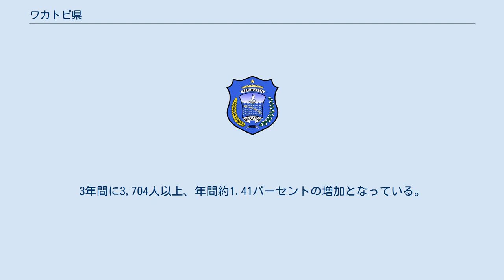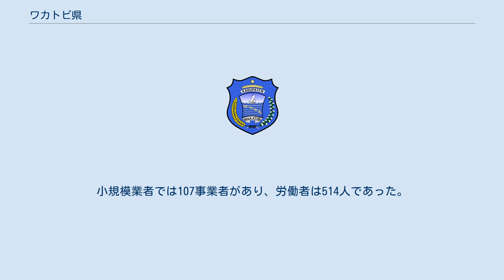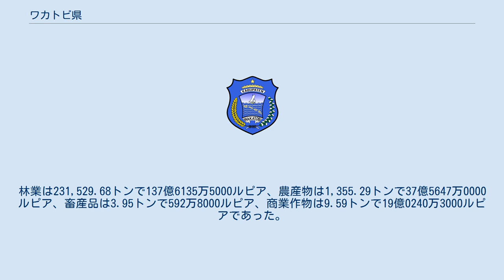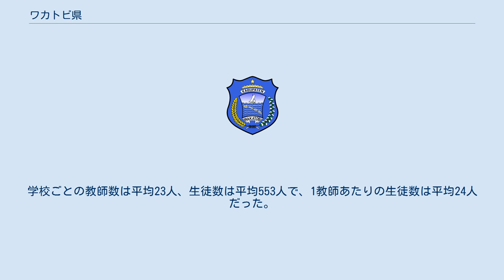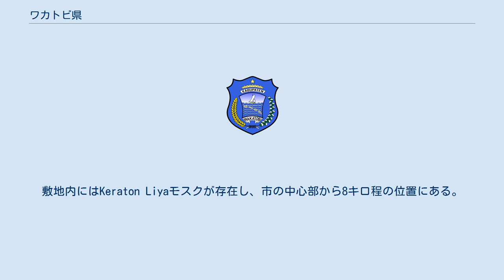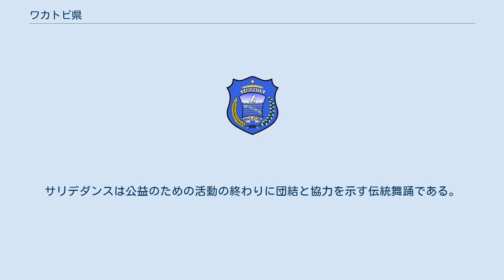ワカトビ県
ワカトビ県（ワカトビけん、）は、インドネシア南東スラウェシ州の県の一つ。
 ワカトビ周辺の海域はインドネシアでも最も生物多様性が高く珊瑚礁に富んでおり、1996年には同名で139万ヘクタールの面積が国立公園に指定され、インドネシアの他の地域同様に海洋保護が最重要課題になっている。
 熱帯モンスーン気候に近く雨季と乾季を持つ。
標高が350m以下であり、、赤道付近に位置しているので、領域が熱帯気候となっている。
 北端はブトゥン地区とブトゥンの北の地区、南端はフローレス海、西端はブトゥン地区東端はバンダ海となっている。
 人口は2000年の国勢調査によれば住民は87793人であった。
うち、男性が45173人、女性が42,620人だった。
3年後の2003年の国勢調査で人口は91,497人であった。
3年間に3,704人以上、年間約1.41パーセントの増加となっている。
 人口はワンギワンギ周辺に集中しており、南ワンギワンギが25260人、ワンギワンギが24087人、カレデュパが10272人、東トミアが8688人、ビノンコが8621人であった。
県の平均人口密度は平方キロメートルあたり116.30人であるが、カレデュパでは225.76人、トミアでは150.76人、東トミアでは127.95人であった。
 2003年の調査では31610人(34.55%)が15歳以下であった。
 ワカトビには8部族が居住している。
2000年の調査では、最大の部族はワカトビ族で87,793人で91.33%を占め、続いてバジャウ族は7.92%、その他が1パーセント未満だった。
 70,343人が労働年齢人口で、このうち男性は23,981人(34.09%)、女性は36,362人(65.91%)だった。
求職者は40,395人で37,678人(93.27%)が職についていた。
これは労働年齢人口の53.56%にあたる。
顕在失業率は6.73%であり、労働年齢の29,408人(41.81%)は労働者となっていなかった。
若年層では学生が15,740人(53.52%)であり、13,668人(46.48%)は家庭の手伝いなどを行っていた。
 労働者のうち43,609人(61.99%)は農業、続いて15,635人(17.02%)が商業、その他サービス業、生産業、輸送業などに従事していた。
 ワカトビ県の知事はフグア、副知事はアラウィである。
 2003年にワカトビ県の地域総生産（GRDP）は1797億7404万0000ルピアであった。
前年の1604億7367万0000ルピアよりも微増した。
 県はビノンコ、カレデュパ、南カレデュパ、トゴ・ビノンコ、トミア、東トミア、ワンギワンギ、南ワンギワンギの8つの郡に別れている。
 2003年の時点では、61の村があり、61の村の10の村が自給（15.63%）、16村が自営（25.00%）、38村が自助（59.38%）を達成している。
 2004年の地域人民代表議会 選挙党と選挙による2004年の選挙のワカトビ地区の議会の結果の座席の組成物は20議席の議会の中にゴルカル党が4議席、月星党(PBB)と開発統一党(PPP)、国民信託党(PAN)、フリーダムブル国民党(PNBK)、改革の星党(PBR)、闘争民主党 (PDIP)が2議席、メルデカ、国民覚醒党(PKB)、パンチャシラ愛国党、民主党(DP)が1議席だった。
 2003年の調査では栽培される食用作物5種類の中で、キャッサバ植物が生産で最も高く40,199トンであり、続いてトウモロコシ1715トン、山芋58トン、米8トン、落花生4トンであった。
果実ではマンゴー922トン程度、バナナが578トン程度、オレンジが413トンであった。
野菜では豆22トン、ナス21トン、ケール20トン、赤タマネギ16トンであった。
栽培作物ではココナッツ225トン、カシューナッツ59トン、雑種ココナッツ8トン、カカオ6トン、コーヒー3トン、ナツメグ0.35トンであった。
 2003年に森林のうち11,300ヘクタールの保護林となっていた。
 畜産では主に牛やヤギを飼育している。
牛は2003年の調査で308尾で、2002年は192尾であったため2002年比で60.42%の増加となった。
ヤギは2003年の調査で9,789尾で、2002年は10,351尾であったため2002年比で5.43%減少した。
 漁業では漁獲量は17,985.60トンでありほとんどが海での漁業によるもの...